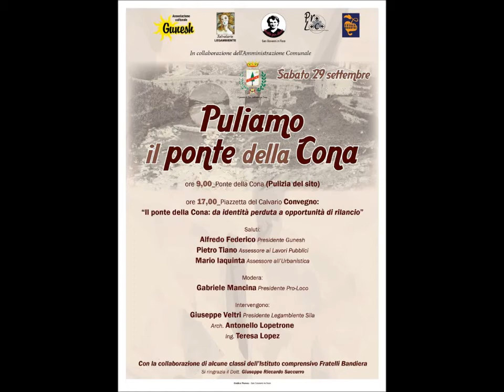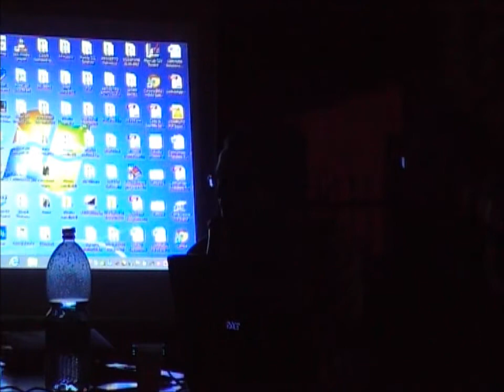Puliamo il Ponte della Cona - San Giovanni in Fiore 29/10/2012 - Parte 4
Seconda di ben tre giornate che il circolo Legambiente Sila ha dedicato alla campagna nazionale di Legambiente "Puliamo il Mondo". L'iniziativa si è svolta sabato 29 settembre con la pulizia mattutina dell'area nei pressi dello storico Ponte della Cona, bene monumentale da salvaguardare ma che purtroppo oggi si trova gravemente compromesso dall'incuria, dall'abbandono di rifiuti e da scarichi fognari abusivi oltre che in pericolo di crollo strutturale causato dal sovraccarico generato dal transito automobilistico. Con un nutrito numero di studenti dell'istituto comprensivo "Fratelli Bandiera". E con l'ausilio di un mezzo dotato di pala meccanica e di un camion concesso dal Comune, si è provveduto a rimuovere parte dei rifiuti presenti.

Nel pomeriggio, presso la piazzetta del Calvario, si è svolto un dibattito incentrato sul recupero e la messa in sicurezza del ponte. Durante il dibattito si è discusso sia di una possibile azione di recupero del ponte ma anche di tutto il patrimonio fluviale che si trova lungo l'asta del fiume Neto che attraversa il centro abitato.

L'iniziativa è stata organizzata in collaborazione ad altre associazioni quali la "ProLoco", "Grand'Incontri", "Verità per Denis", e soprattutto "Gunesh" che da anni sta curando la riqualificazione del quartiere storico Timpone/Cona" con progetti, lavori ed attività culturali. Le associazioni a fine dibattito hanno chiesto come prima azione, la chiusura immediata al traffico veicolare del ponte a garanzia della sua messa in sicurezza.